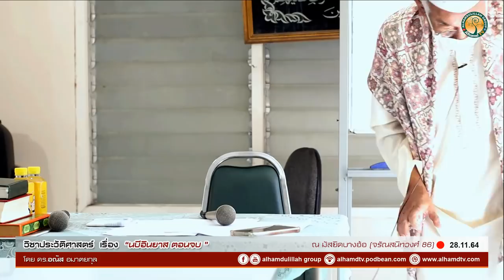AH 2815 นบีอิลยาส อะลัยฮิสลาม ตอนจบ โดย ดร.อณัส อมาตยกุล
28.11.64 @ มัสยิดบางอ้อ จรัญสนิทวงศ์ 86
Tel & Line iD :
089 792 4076 (ดาวุด)
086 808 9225 (อับดุลการีม)
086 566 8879 (อนัส)
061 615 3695 (มุสตอฟา)